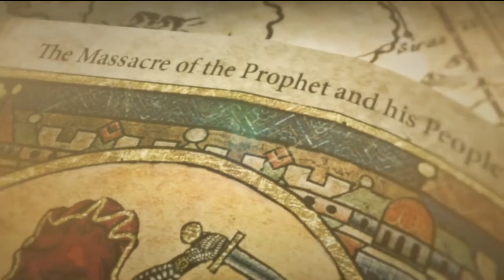Rise of the Tomb Raider [Deutsch/HD] #03 Überleben in Sibirien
Ein neues Abenteuer mit unserer alleliebsten Lara. Wir spielen die Geschichte vor der die bisherigen Tomb Raider Teile gespielt haben. Wir durchstöbern bzw erforschen Gräber wie der Name des Spiels schon sagt. Ich wünsche euch viel Spaß bei diesem Lets Play.

Rise of the Tomb Raider - Action Adventure von Crystal Dynamics(C) alle Rechte Crystal Dynamics vorbehalten.
Gespielt auf: PC
Gespielt mit: Maus und Tastatur
Aufgenommen mit: FRAPS
Gerendert mit: Lightworks
Video & Schnitt von: Fahne
Thumbnail von: Fahne

Wenn dir das Spiel gefällt dann unterstütze den Entwickler und kaufe es dir